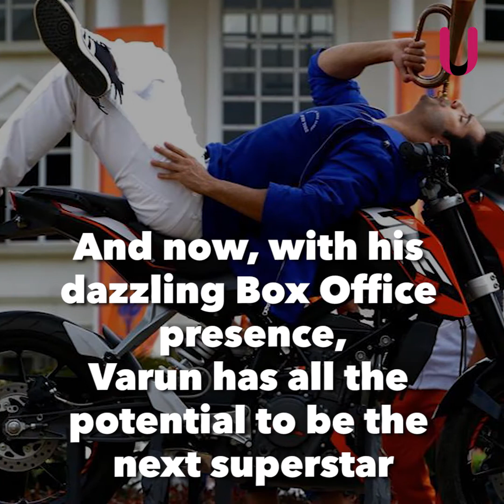Here's what makes Varun Dhawan the next superstar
In the last five years, the young star has acted in nine films and 8 of them proved to be successful at the Box-Office. He also stands a solid chance to challenge Rajesh Khanna’s record of delivering 15 consecutive successful films.